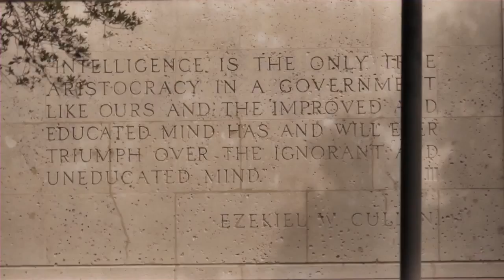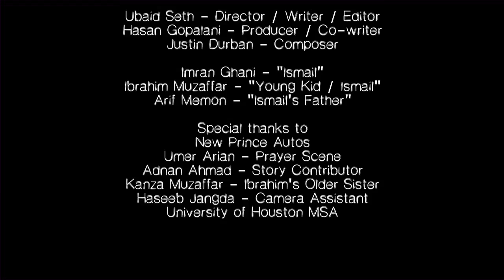The Call - Powerful Short Islamic Film ᴴᴰ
The Call is an Islamic short film about a Muslim boy who leaves for college and struggles with his Muslim identity. The question raised in this video is whether this guy should pursue his education and go to school, or respect his father's decision to stay in his home city and be with his parents. How should the Muslim youth build their future successfully for this life and the hereafter?